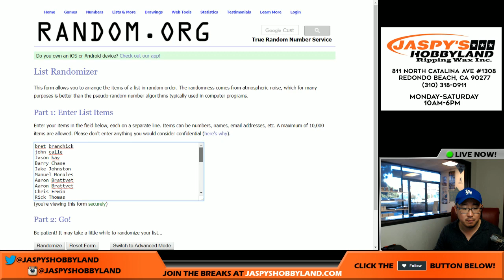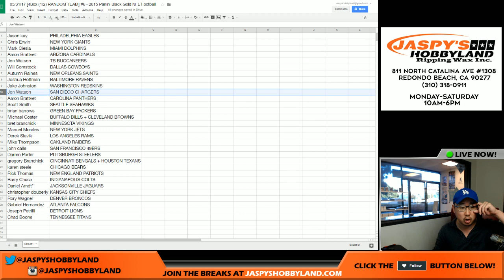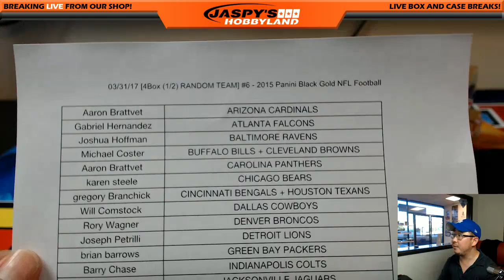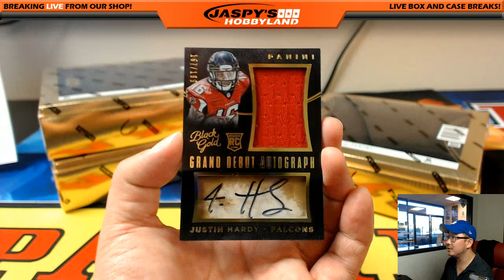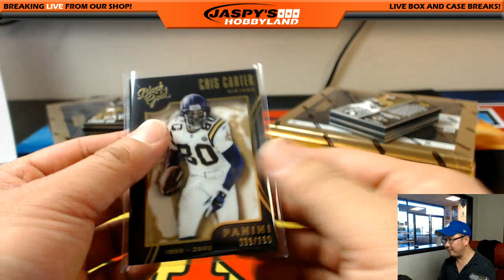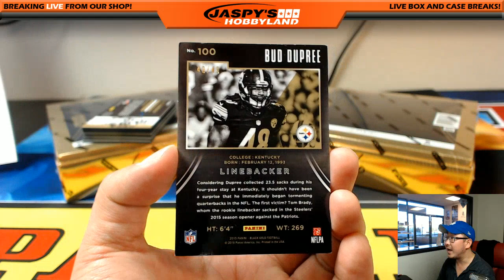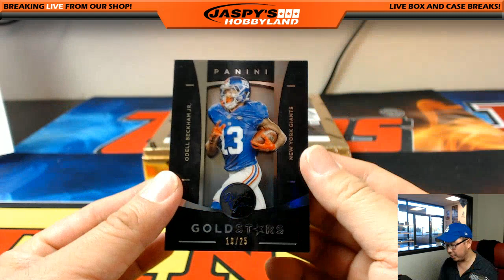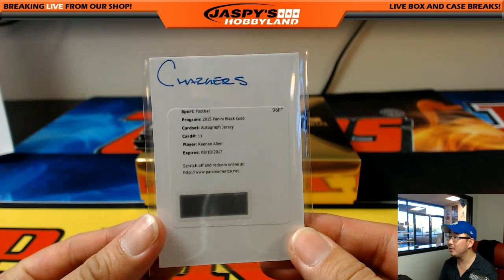03/31/17 [4Box (1/2) RANDOM TEAM] #6 - 2015 Panini Black Gold NFL Football